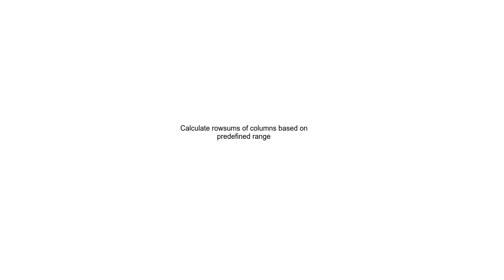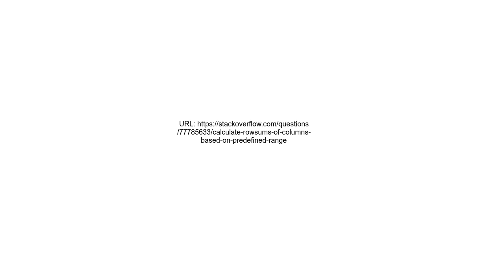Calculate rowsums of columns based on predefined range